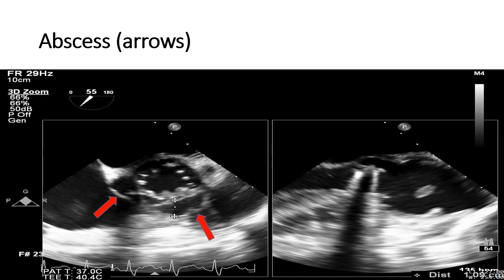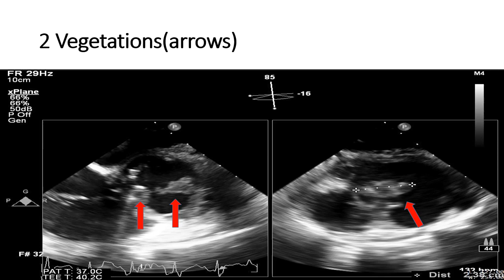Aortic root abscess with vegetations on top of metallic aortic prosthesis